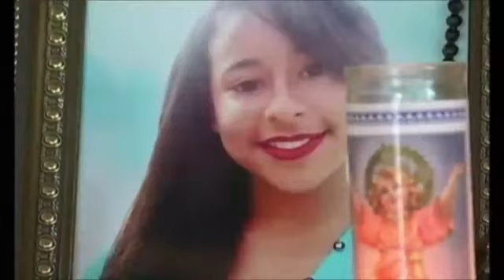Todos somos Emely Peguero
Da clic en la campanita para que vea el próximo vídeo